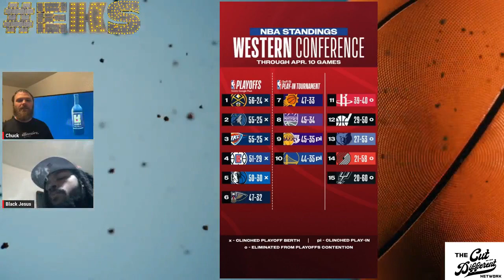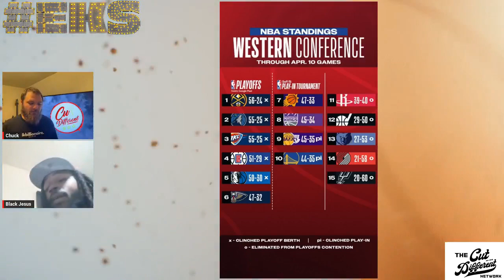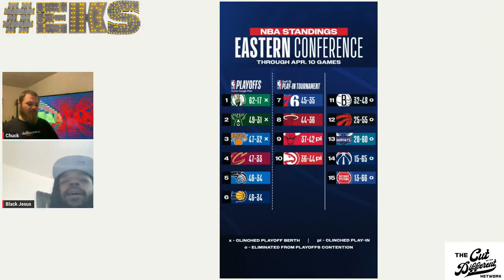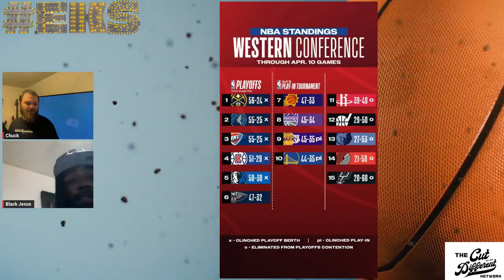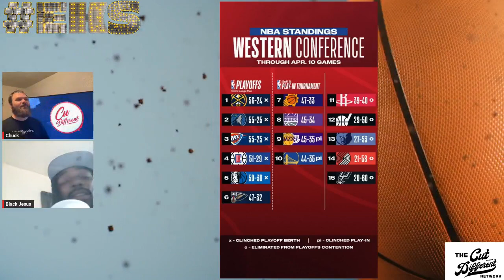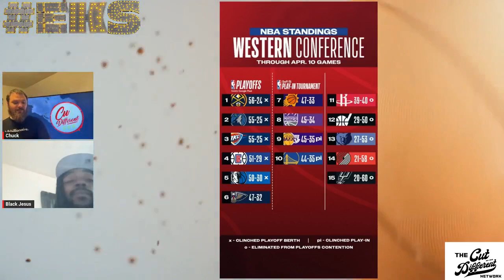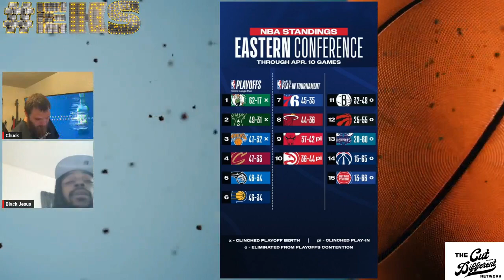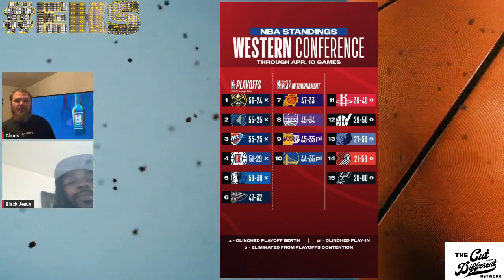Everybody Knows Sports - Episode 1 April 11, 2024